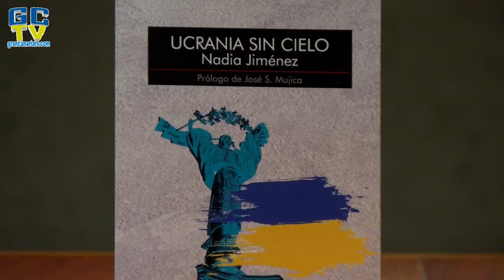Nadia Jiménez presenta ‘Ucrania sin cielo’, relatos para no olvidar a las víctimas de la guerra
🌐La invasión de Rusia en Ucrania ha abierto una herida de incalculables consecuencias en Europa. Nadia Jiménez Castro escribe un compendio de relatos cortos sobre la memoria “para no olvidar jamás a los oprimidos”. El resultado es ‘Ucrania sin cielo’ (Mercurio Editorial, 2022), un libro que se presentó hoy en la Casa de Colón en un acto que contó con la intervención de Juan Fernando López Aguilar, eurodiputado y presidente de la Comisión de Libertades Civiles, Justicia y Asuntos de Interior del Parlamento Europeo, Olesya Lylak, presidenta de la Asociación de Ucranianos en Canarias ‘Dos Tierras, Dos Soles’, Jorge Liria, editor, y la autora.

Los relatos de ‘Ucrania sin cielo’ están tejidos sobre la memoria, un mecanismo en desuso que resucita para no olvidar jamás a los oprimidos. Lo que comenzó con las llamadas ‘sirenas del pánico’ se transformó en semanas en un éxodo de más de 10 millones de personas y en una devastación que tardará décadas en asimilarse.

El segundo libro de Nadia Jiménez, después de ‘Dátiles por la vereda’, hurga en esa amnesia colectiva que amenaza con instalarse en los hogares de Occidente como una foto fija de la cotidianeidad. Sus relatos invitan a romper con la monotonía de una guerra que se encapsula y que nos afecta, que devuelve a las pesadillas del horror cuando los intereses geoestratégicos se desentienden de la condición humana.

ACFI PRESS